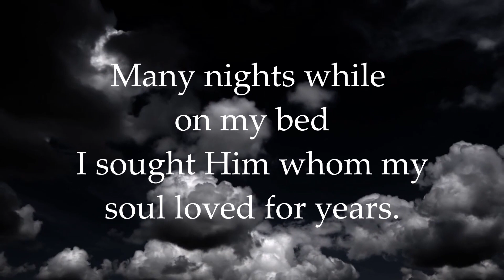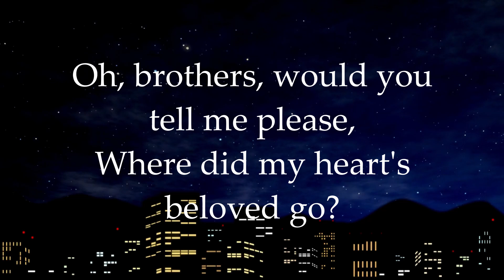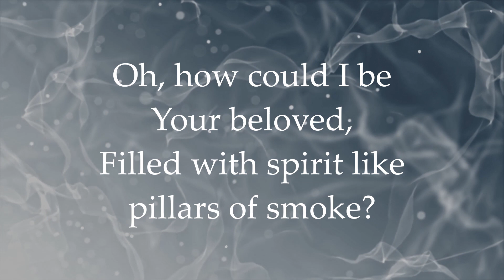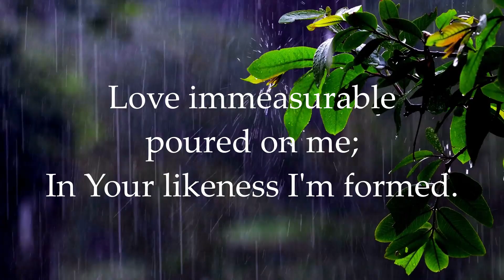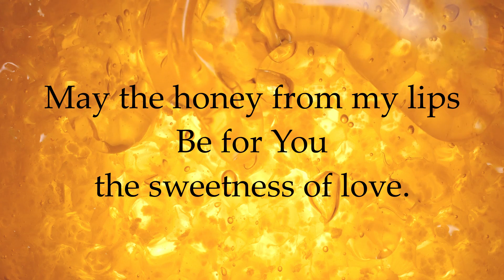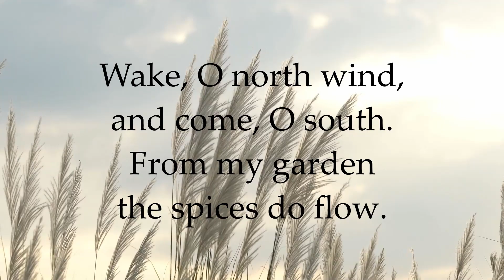Highest Enjoyment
The song Highest Enjoyment by Titus Chu (1973) translated from Chinese

* Palanquin (from verse 2, line 5) - "(in India and the East) a covered litter for one passenger, consisting of a large box carried on two horizontal poles by four or six bearers." (Oxford Languages)

Verse 1
Many nights while on my bed,
I sought Him whom my soul loved for years;
I sought Him, but I found Him not,
I should go out and seek.
O brothers would you tell me please,
Where did my heart's beloved go?
That I may run and bring Him back,
His love to enjoy once again.
Brothers, lead me. You are my guides
That in fellowship true I'd abide.
Oh! My love is now by my side,
Never from me did hide.

Verse 2
Oh, how could I be Your belov'd,
Filled with Spirit like pillars of smoke?
Resurrected, to death conformed,
Myrrh and frankincense show.
O how could I be Your palanquin,
That through me You may move and rest?
As one of Israel's mighty men,
From terror to guard in the night.
All around me are those who watch,
I am safe and securely I dwell.
Love, immeasur'able, poured on me,
In Your likeness I'm formed.

Verse 3
To the mountain of myrrh I go,
All that's mine I put to death;
Hill of frankincense I'd ascend,
Shadows flee away.
My beauty You proclaimed most fair,
The best love You enjoyed from me;
Your heart I've ravished with one glance,
My ointments excelling all spices.
Lebanon, I come willingly,
Called to live in ascension with Him;
Yet in Hermon I'll also dwell,
As I boast in Your cross.

Verse 4
May the honey from my lips
Be for You the sweetness of love.
May the fragrance of Lebanon
From my living outflow.
O Lord, I beg You, quickly come,
My being's occupied by You,
A garden closed, a spring shut up,
A fountain sealed all for Yourself.
Wake, O north wind and come, O south,
From my garden the spices do flow,
To Your garden O come, Belov'd,
All its fruit to enjoy.